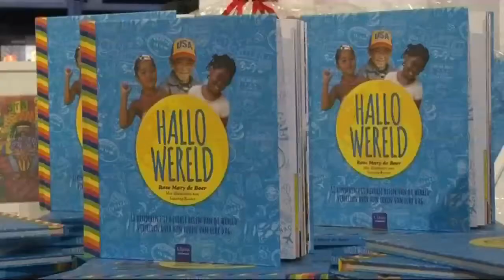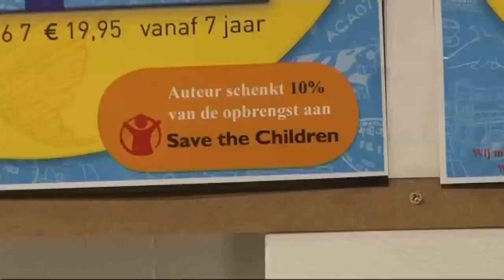Bastanieuws: 'Hallo Wereld'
Hoe leven kinderen in andere landen? Dat kun je lezen in het boek 'Hallo Wereld'.